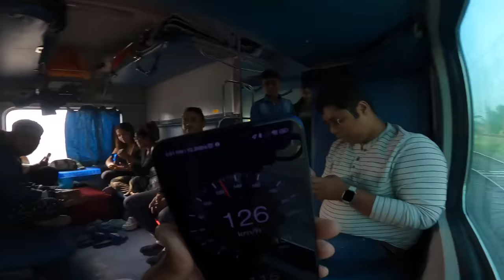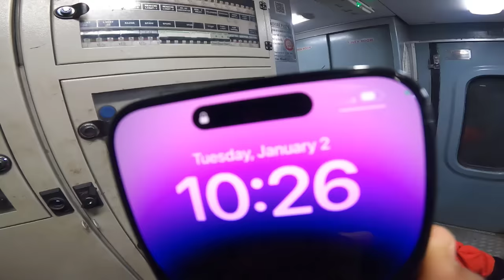Kashmir Tour 2024 || Kolkata To Kashmir Humsafar Train || কলকাতা থেকে দুনিয়ার জান্নাত কাশ্মীর ভ্রমণ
এমডি ফিজের সাথে ভ্রমণ করতে চাইলে যোগাযোগ করতে পারেন
হোয়াটসঅ্যাপ

আমাদের নেক্সট টুর প্লান কাশ্মীর,লাদাখ এছারা গোয়া,কেরালা,তামিলনাড়ু ছারাও সিকিম দার্জিলিং
সহ ভারতের সবচেয়ে সুন্দর আকর্শনীয় জায়গাগুলো।
ধন্যবাদ।

Md Fizz